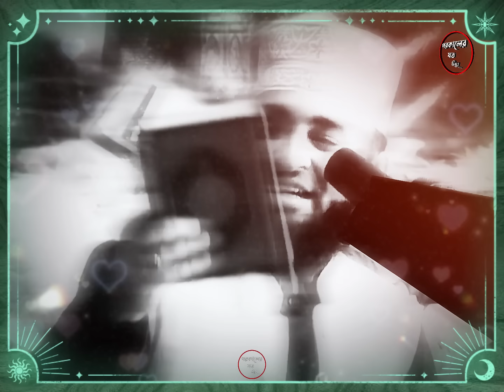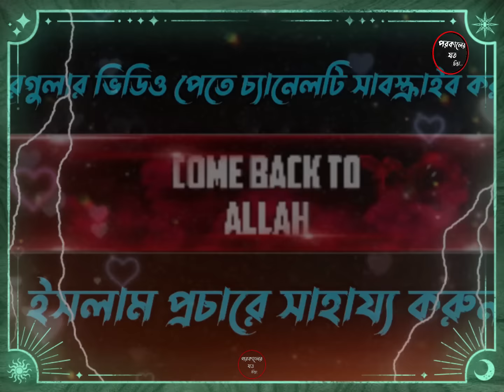বিশ্ব নবী ও ১ ইহুদির ঘটনা । Mizanur rahman azhari, mizanur rahman azhari waz, azhari waz, waz,bd waz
বিশ্ব নবী ও ১ ইহুদির ঘটনা । Mizanur rahman azhari, mizanur rahman azhari waz, azhari waz, waz, bd waz, new waz, azhari

আসসালামুয়ালাইকুম প্রিয় দ্বীনি ভাই ও বোনেরা আশা করি আপনারা সকলে আল্লাহর রহমতে ভালোই আছেন। এই চ্যানেলে আপনারা মিজানুর রহমান আজহারী হুজুর এর  নতুন ও পুরনো ওয়াজ মাহফিল সহ গুরুত্বপূর্ণ বয়ান পেয়ে যাবেন ইনশাআল্লাহ। 🥰